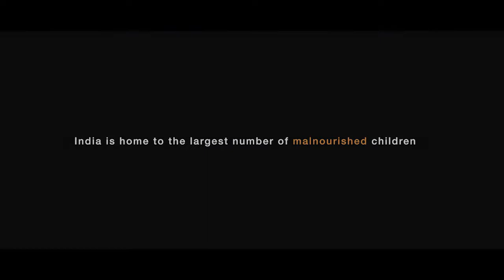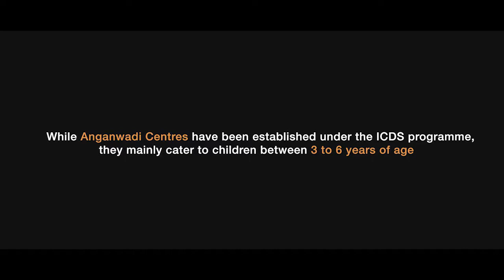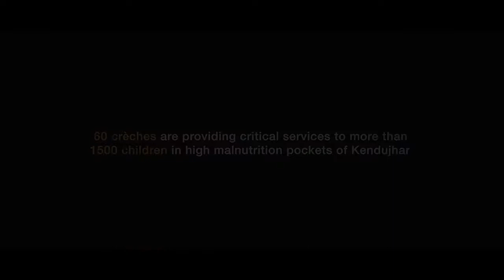DMF Initiated Crèches Against Malnutrition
Crèches (Mamata Ghara) established under DMF to fight child malnutrition in tribal areas of Keonjhar district are successfully providing nutritious food, access to health, early education and a safe environment to about 1500 children between 6 months & 3 years of age.